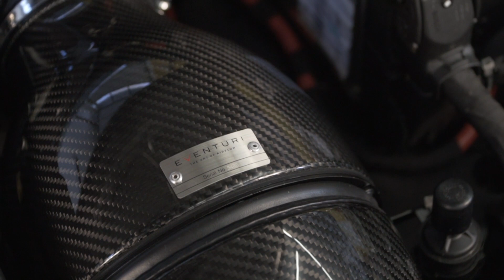RS3 Eventuri in the snow with EKS Audi Sport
The Audi 8V RS3 Eventuri intake sets a new benchmark in aftermarket intake design for this platform. It was developed to achieve two objectives – 1) De-restrict the turbo inlet path. 2) Maintain low inlet temperatures. The first objective was met by using 88mm internal diameter tubing all the way to the turbo as well as using our unique Venturi housing to maintain laminar flow. The second objective was met by designing a sealed system to the stock cold air feed therefore ensuring the turbo does not draw heated air from the engine bay. The intake duct draws air from the stock feed and has been maximised in volume to allow the highest flow rate through the filter. The resulting performance gains and aesthetics are industry leading for the 8V RS3.

Our Intake Systems are tested in some of the harshest conditions, with EKS Audi Sport putting it through its paces in their 8V RS3 training cars.